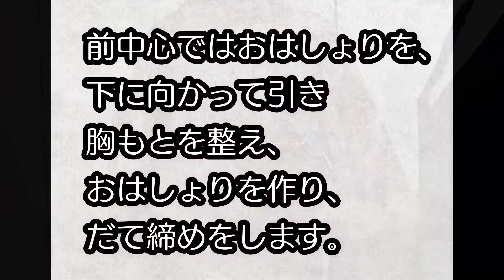【他装着付け】着くずれしない/4つのポイント/楽しい着付け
☆おはしょりの手順を、動画「おはしょりの整え方」でアップしてあります。
そちらもご覧下さい。